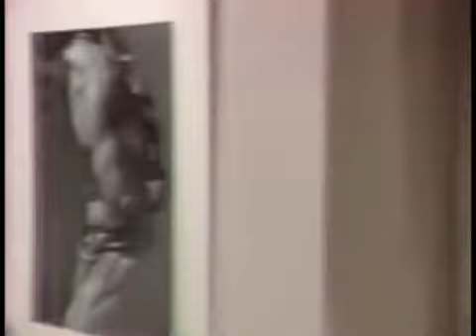Another World 5/4/92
Vicky tells Grant that she and Ryan are over. Dean asks for Ryan's help with Rick. Dennis is torn when Olivia accepts his proposal when he finally has a chance with Marley.